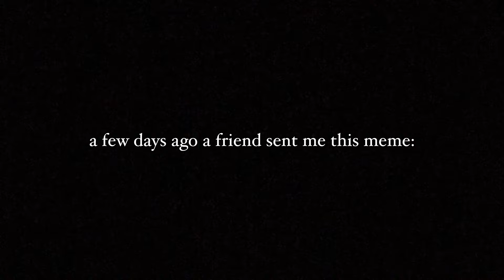TWO COOKIE RECIPES 🍪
I felt ambitious one evening and made two different batches of cookies. It was a little tiring but satisfying to have cookies for breakfast :)

P.S. I only made half a batch of each recipe by the way which is why I use 1 egg instead of 2.